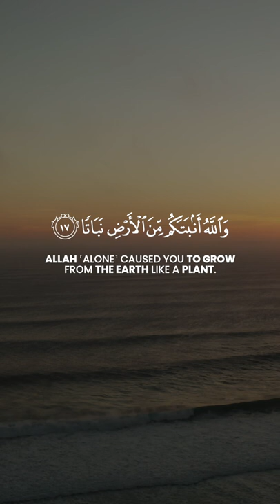The Majesty of Allah | Nuh 13-18 | Saad Ezzaouit | سعد أزويت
Surat Nūĥ (Noah) [71:13-18]:
مَّا لَكُمْ لَا تَرْجُونَ لِلَّهِ وَقَارًا
What is the matter with you that you are not in awe of the Majesty of Allah,

وَقَدْ خَلَقَكُمْ أَطْوَارًا
when He truly created you in stages ˹of development˺?

أَلَمْ تَرَوْا كَيْفَ خَلَقَ اللَّهُ سَبْعَ سَمَاوَاتٍ طِبَاقًا
Do you not see how Allah created seven heavens, one above the other,

وَجَعَلَ الْقَمَرَ فِيهِنَّ نُورًا وَجَعَلَ الشَّمْسَ سِرَاجًا
placing the moon within them as a ˹reflected˺ light, and the sun as a ˹radiant˺ lamp?

وَاللَّهُ أَنبَتَكُم مِّنَ الْأَرْضِ نَبَاتًا
Allah ˹alone˺ caused you to grow from the earth like a plant.

ثُمَّ يُعِيدُكُمْ فِيهَا وَيُخْرِجُكُمْ إِخْرَاجًا
Then He will return you to it, and then simply bring you forth ˹again˺.

Reciter / قَارِئ: Saad Ezzaouit

Video Footage: All footage used in our videos are licensed to AYAT Media, and you are not permitted to cut clips and use in your own videos (without permission from the original owner of the stock footage or images) Please contact us for more information. You must also seek permission from the footage owner before monetisation of any content.